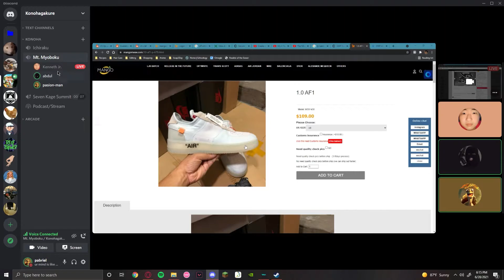are they dirty?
adur adur adur